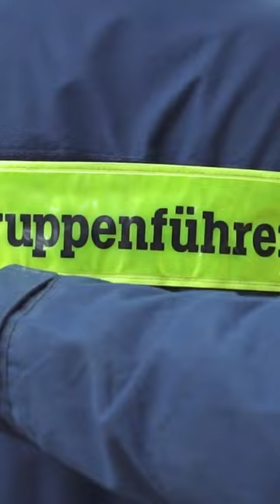THW BGL Tag der offenen Tür 2023 Werbevideo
Kommt vorbei an unserem Tag der offenen Tür am 17.09.23 von 10 bis 16 Uhr in der Industriestraße 6 in Ainring